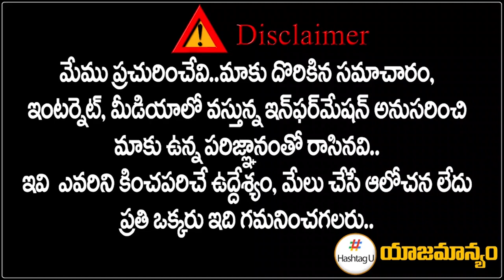Marri Shashidhar Reddy Counter To TPCC Revanth Reddy Post || komati reddyVenkatreddy || HashtagU